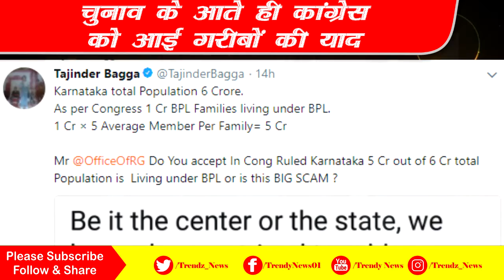BJP Delhi spokesperson Tajinder Bagga exposed Congress in karnataka |Anna Bhagya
Editor: Anuj Gupta
Voice Over: Deepmala Kaushik
Srcipting: Amita Thapa & Ram Ajor